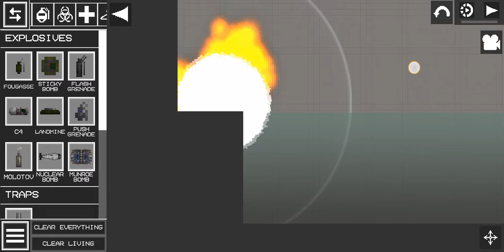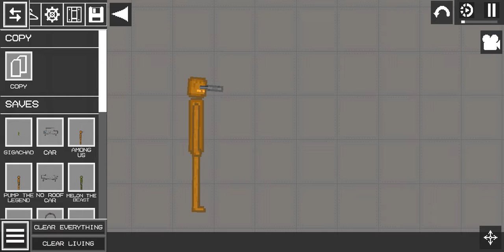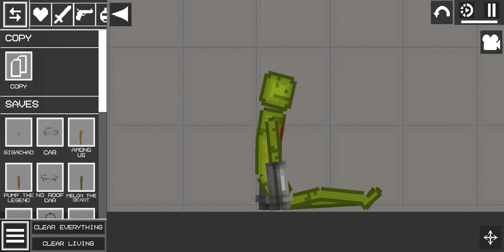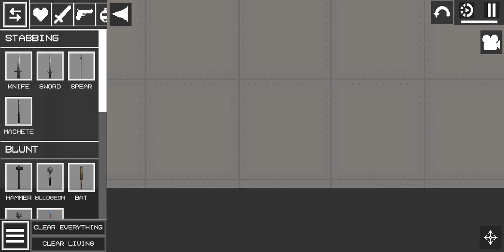Gigachad Vs Melon The Beast || Melon Playground